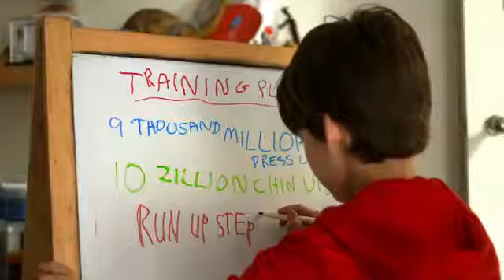AV Sports Day YouTube